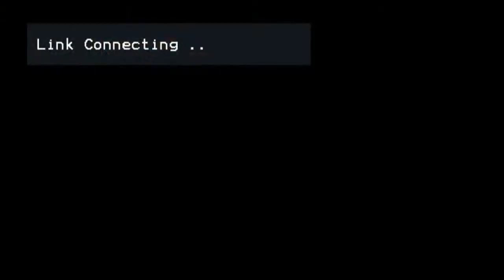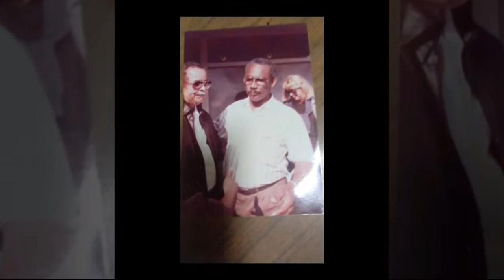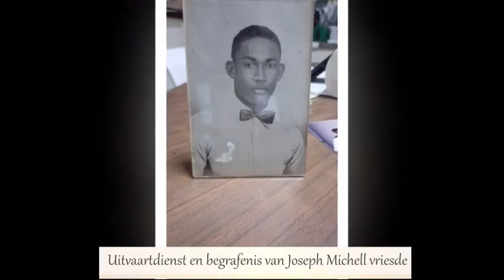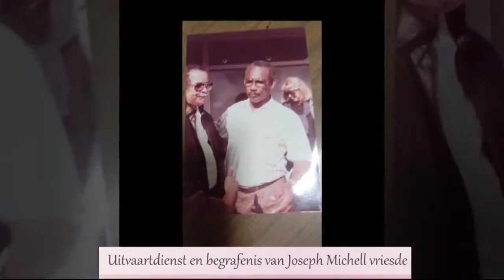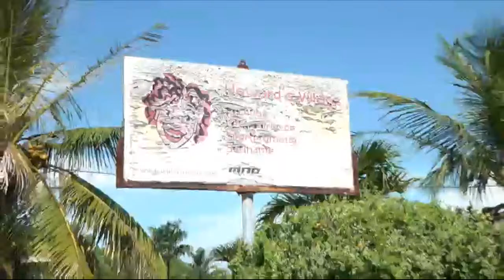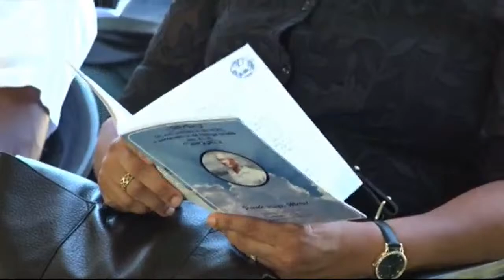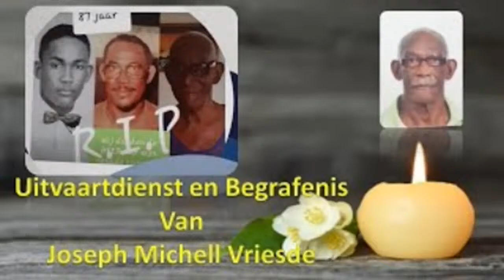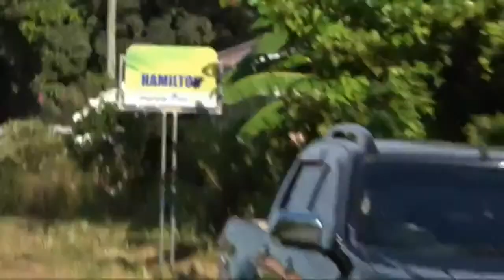Uitvaartdienst en begrafenis van Joseph Michell vriesde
Joseph Michell vriesde
Uitvaart 28sept
10 tot 11 slands mortuarium  ,11 tot 12 thuis dagoebladstr 9
 Daarna richting coronie plantage welgelegen Howard Village familie.Vriesde
 Kerkdienst afscheid nemen drna begraafplaats Hammilton